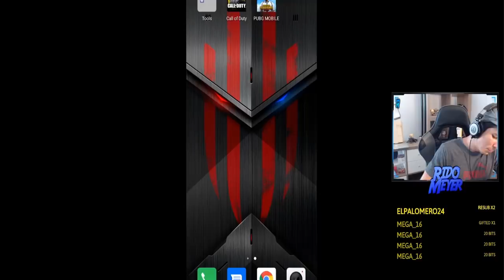EL MEJOR MINI JUEGO CON FASTER *98vs2* | CALL OF DUTY MOBILE | Rido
Muchas gracias a Faster por hacer mi directo, el mejor en mucho tiempo. Nos vemos en el directo de hoy, los espero:

Mil gracias!

►Xserx cooll26 (Argentina)